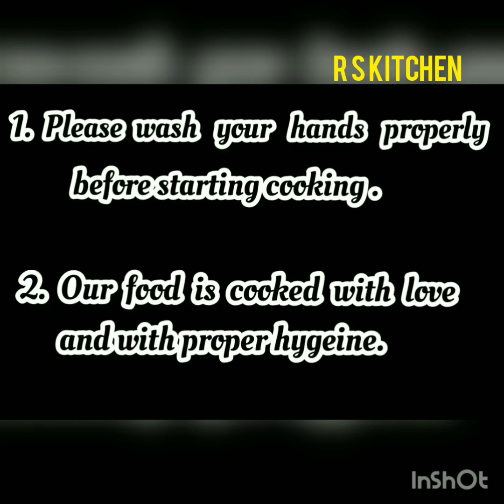Veg korma. A flavourful blend of the choicest veggies and coconut and fusion of North and South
Healthy, delicious, colorful, Nutritious,rich in taste, easy to make -  do we need something else to be included in our meal.  So easy to make that even a beginner can claim to become Masterchef of the family  after cooking this.